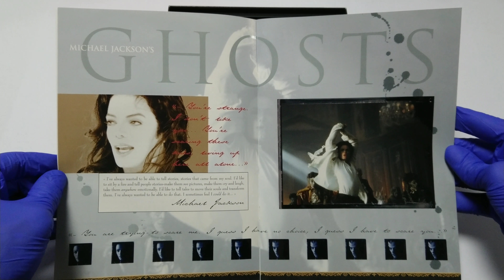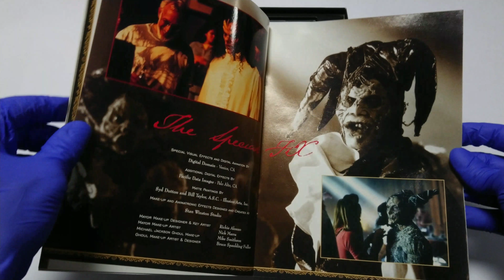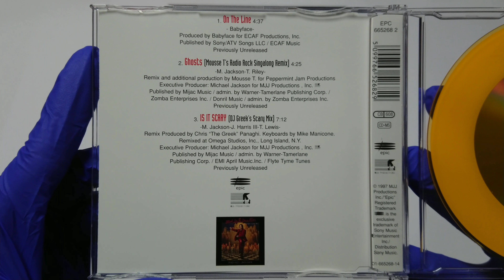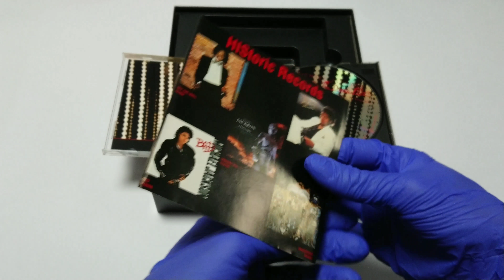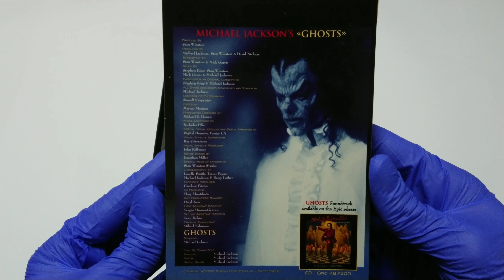Michael Jackson - Ghosts (Deluxe Collector Box Set) 1997 Unboxing 4K | MJ Unboxing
Unboxing the Ghosts (Deluxe Collector Box Set)

Many thanks to RaveTech again for using his music

Here you can buy it:

Discogs